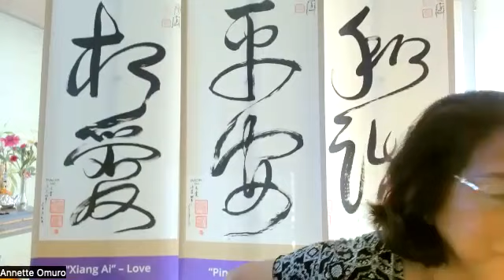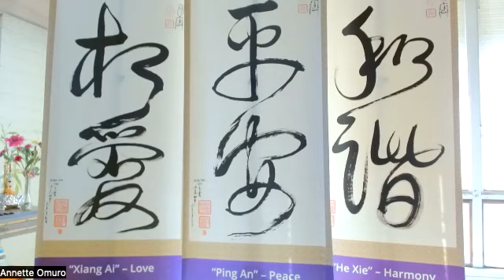3 20 23 - Meditation with the Love Peace Harmony Field